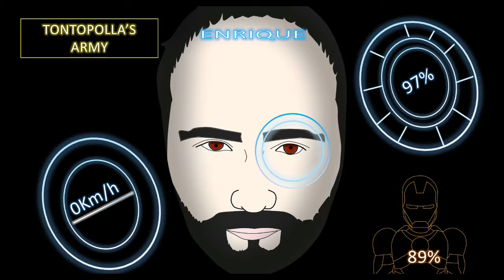algunos amigos animados